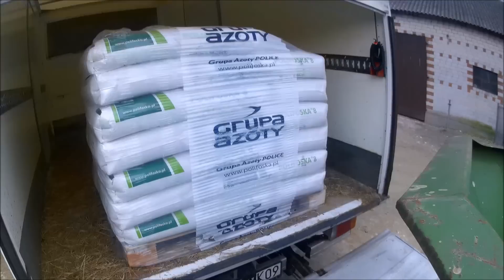Nawożenie łąk 2019 Ursus C330 wypadek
Witam w kolejnym vlogu dziś  krótki materiał znawożenie łąk niestety pogoda pokrzyżowała  plany miłego oglądania